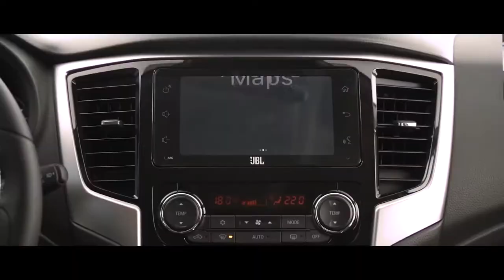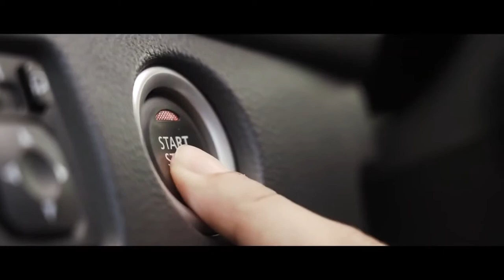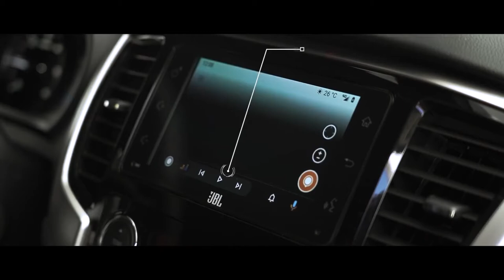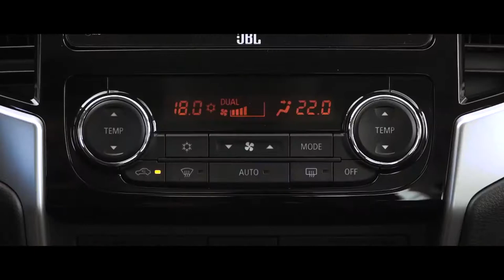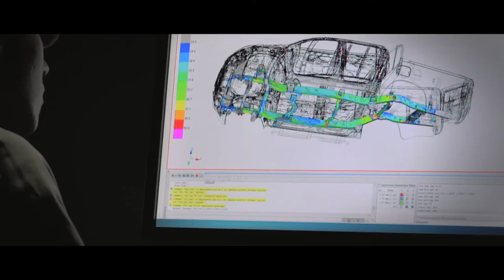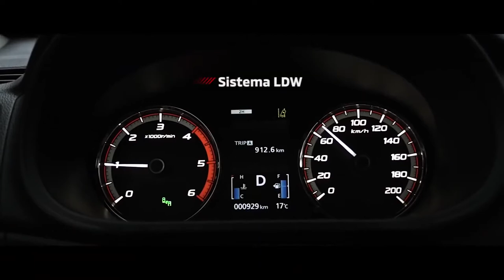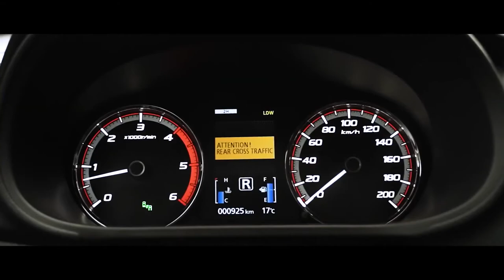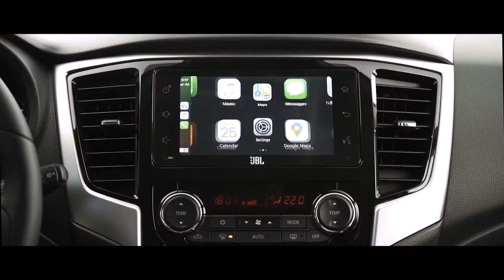2021 Mitsubishi Strada | Triton | Athlete | L200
2021 Mitsubishi Strada | Triton | Athlete | L200

Dynamic Shield Design